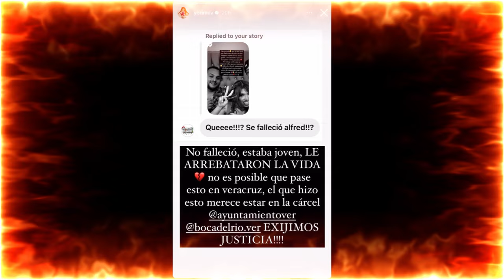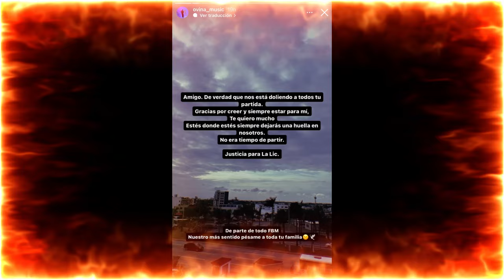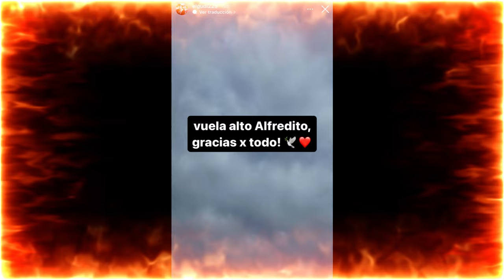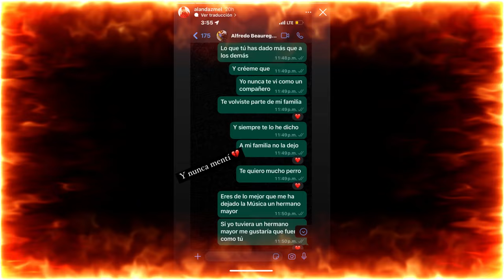Fallece amigo de Yeri Mua/acepta que tiene una relación con Jey/quiero vivir mi vida/Georgette Roch